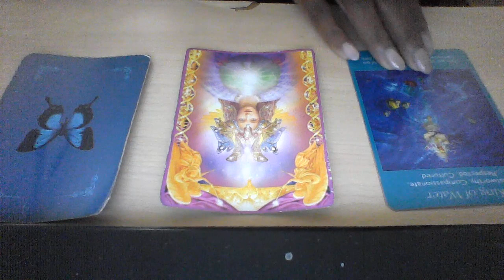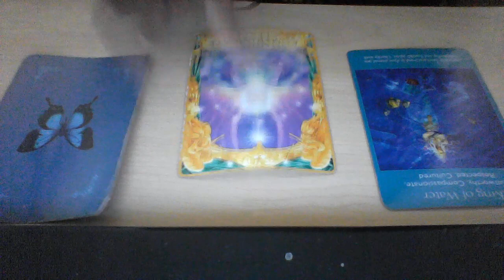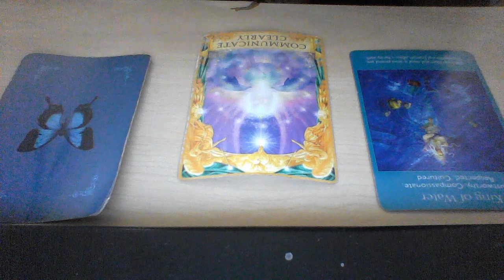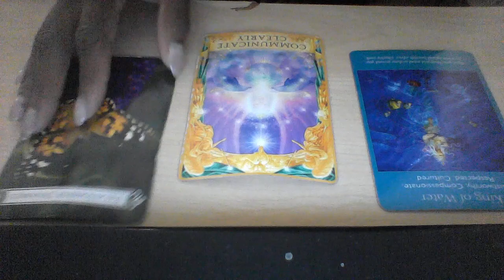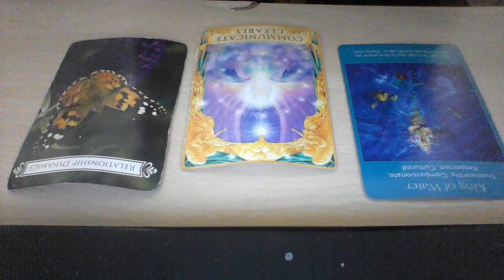PISCES SEPT 30 OCT 5 2019 IF YOU FEEL DIFFERENT COMMUNICATE !